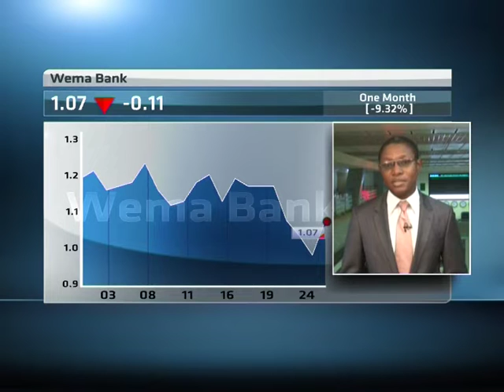Market analysis: NSE ASI down 3.2%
The Nigeria All Share Index lost 0.38 percent to close at 37,145.64 points.